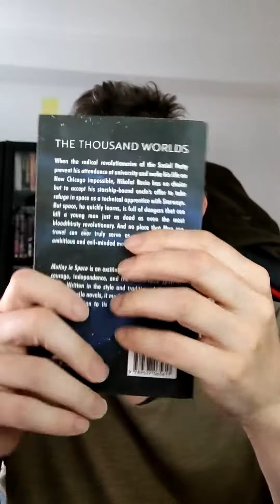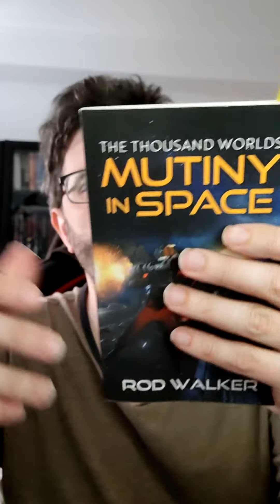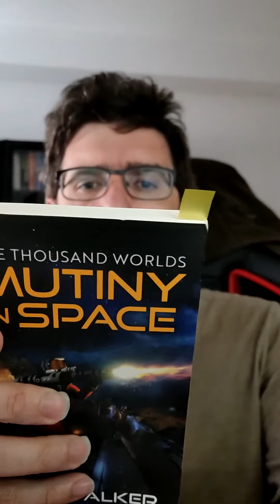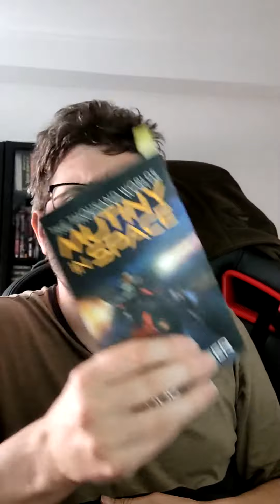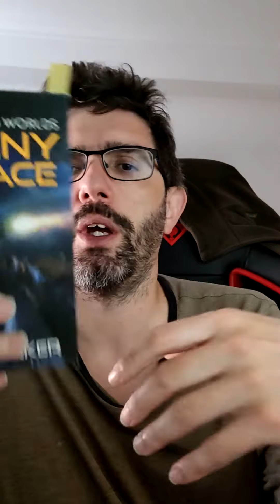Book Review: Mutiny in Space - Rod Walker